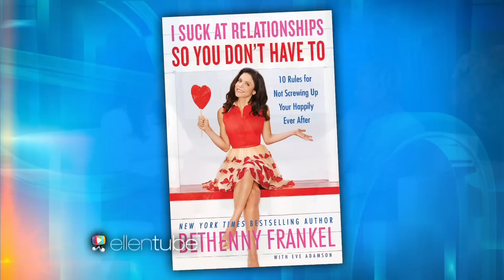Bethenny Frankel on Returning to 'RHONY'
She's back on the "Real Housewives of New York," and she told Ellen all about it.